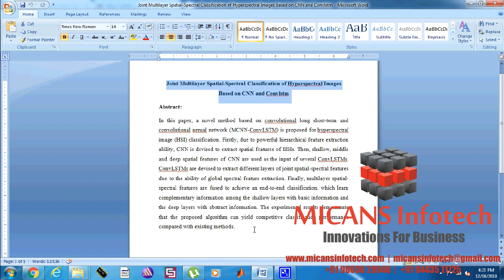Joint Multilayer Spatial Spectral Classification of Hyperspectral Images Based on CNN and Convlstm